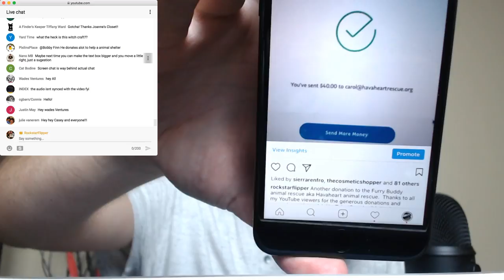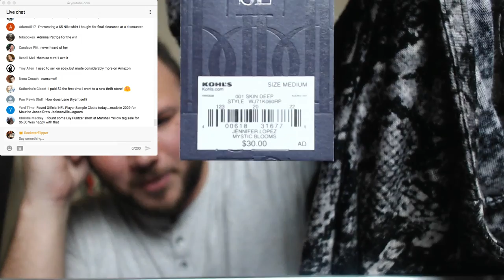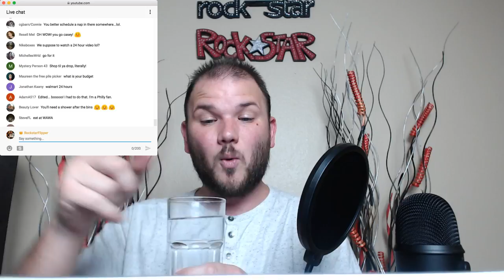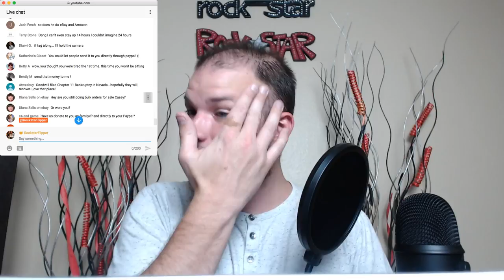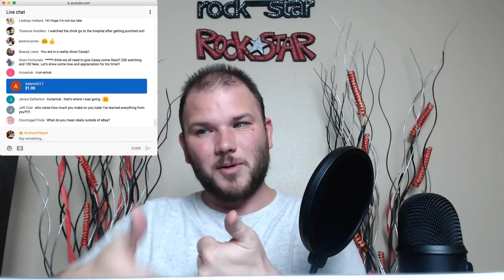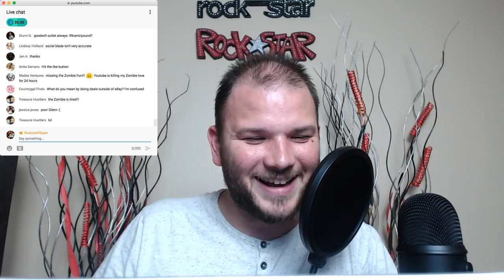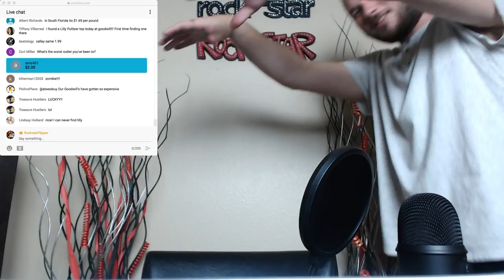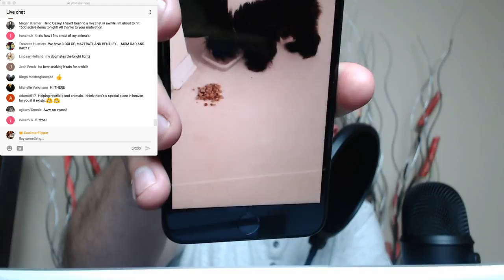LIVE Rockstarflipper CUSTOM SHOW